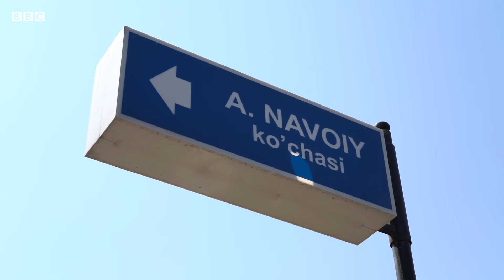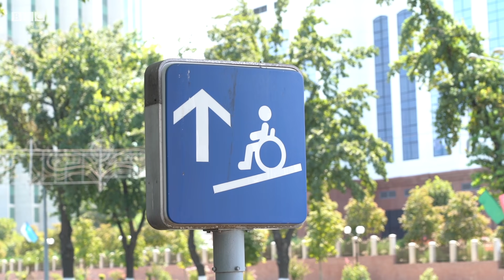Ўзбекистон: Доим қўрқиб ўтаман – Тошкент кўчаларида автомобиллар ҳукмронми? - BBC News O'zbek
Пойтахт Тошкент кўчаларининг пиёдалар учун ноқулай ва хавфли экани мавзуси кўп бор тилга олинган.

Урбанист фаоллар шаҳарларда, аслида, одамлар учун шароит яратилиши лозимлиги, аммо пойтахтда пиёдалар ўзларини эркин ва хотиржам ҳис қила олмаслиги ҳақида кўп бор ёзганлар.

Бундан ташқари, сўнгги вақтларда, нафақат Тошкент, балки мамлакат бўйлаб йўл-транспорт ҳодисаларида ҳалок бўлаётган инсонлар сони ортган.

Ҳақиқатан, Ўзбекистон шаҳарларида автомобиллар ҳукмронми?